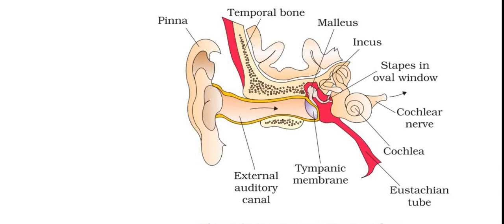neural control and coordination || handwritten notes || biology || part-3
this is the explanation of chapter 21  of 11th class biology. this video will helps you in various exams like dsssb tgt natural science, pgt biology ,kvs nvs science teaching exams 11th class exam etc.
this video will provide you the proper explanation of chapter neural control and coordination.